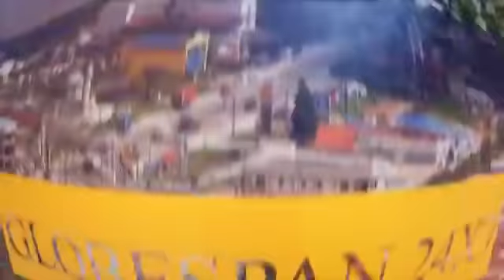100 Days Assessment ~ Globespan 24x7 Program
Moderator: Mr. Rambarran, Guyanese Critic. Mr. Timothy Jonas, & Hon. Lenox Shuman